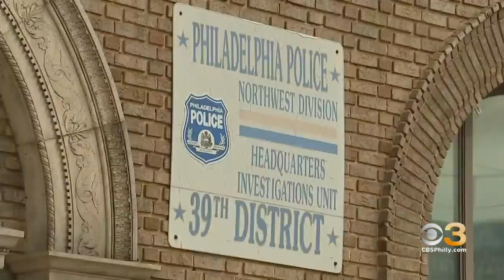Philadelphia Police Shoot Man Who Allegedly Attacked 2 Officers With Screwdriver At 39th District He